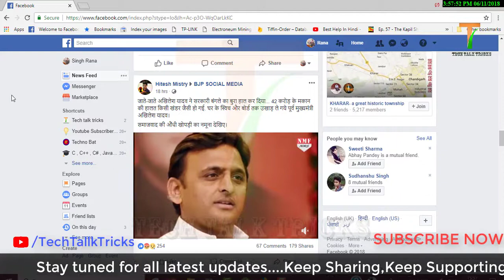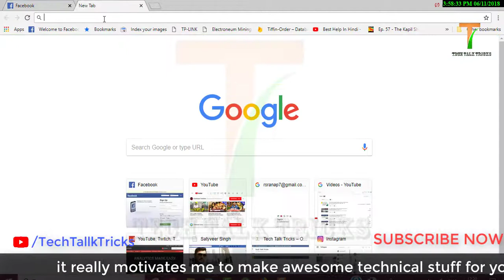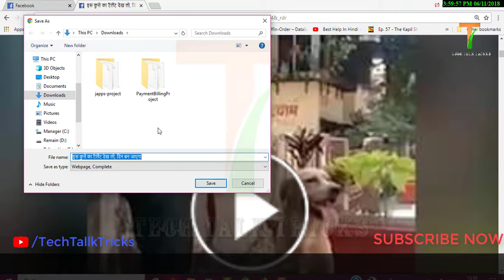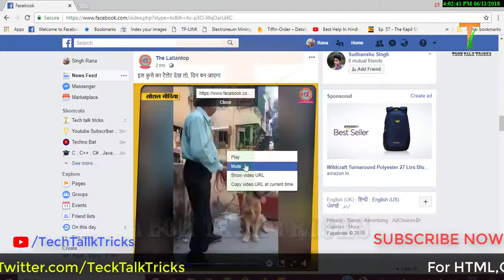How to download facebook videos | facebook ki video kaise download kare | Tech Talk Tricks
At Tech Talk Tricks you will learn HTML, CSS, SQL, PL/SQL, JAVA and many more computer as well as mobile tips and tricks.

Follow Tech Talk Trick on Facebook
Follow tech talk trick on Twitter
Follow Tech Talk Tricks on Instagram